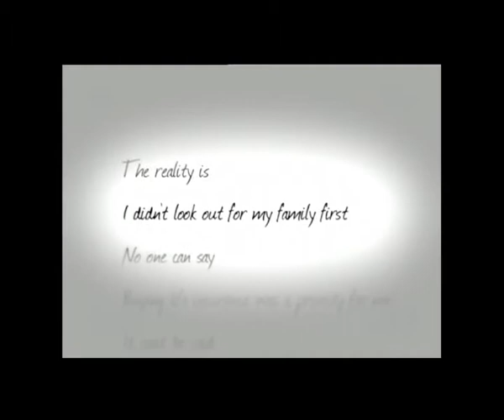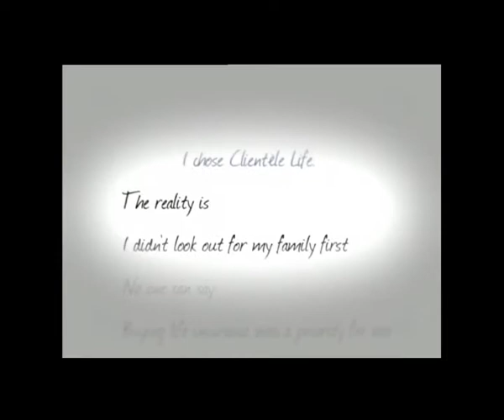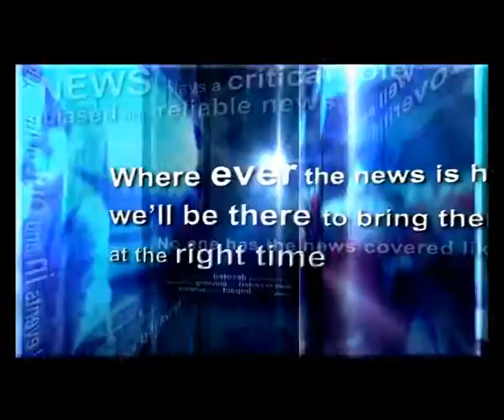TNA Business Breakfast with Thabo Manyoni and Xolile George of SALGA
Peter at TNA in Cape Town at the ICC with Thabo Manyoni the Chairperson of SALGA to reflect on the midterm progress of local government and contributions of local government in the 20 years of democratic progress